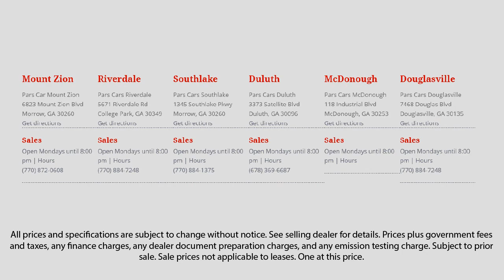2014 Honda Civic EX-L Dunwoody Newnan East Point Douglasville Morrow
2014 Honda Civic EX-L Stock Number: P37597 Vin:2HGFB2F92EH527290.